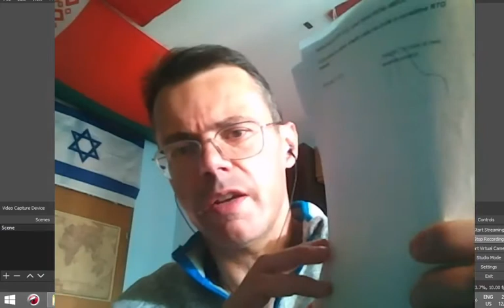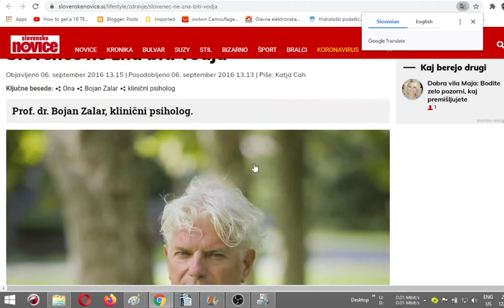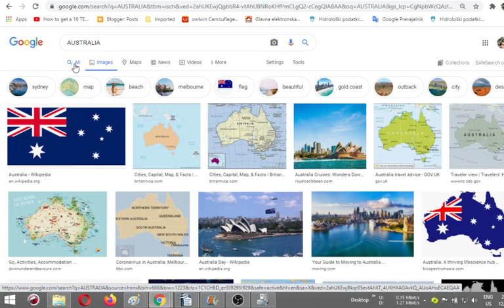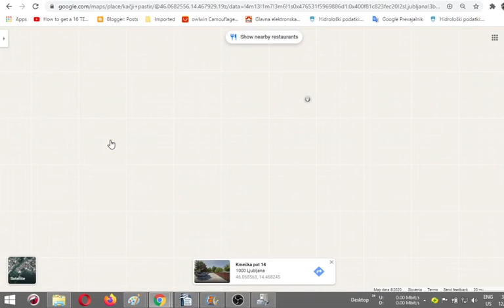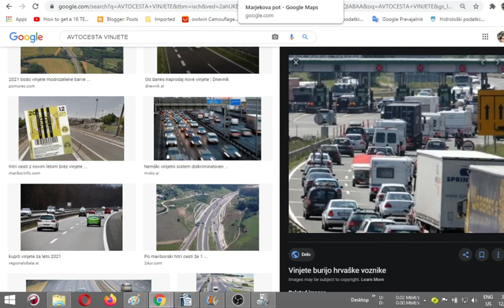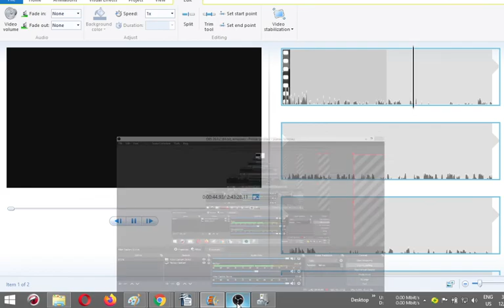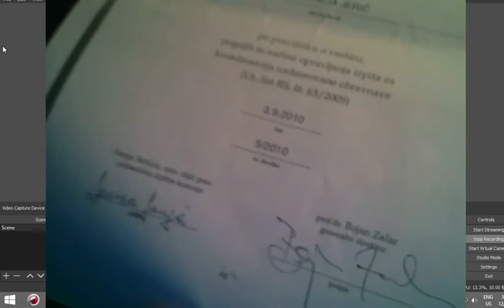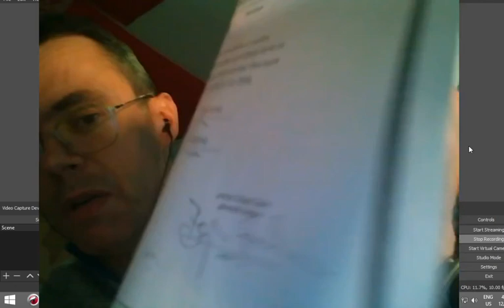Entire psychiatric Ljubljana Polje hospital staff identified via MK Ultra stunt including and specia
Entire psychiatric Ljubljana Polje hospital staff identified via MK Ultra stunt including and specially director Bojan Zalar